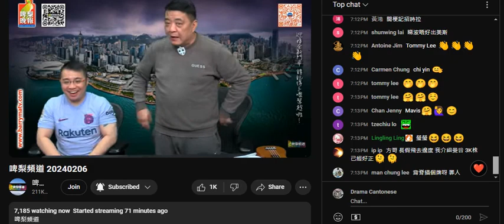20240206 啤梨晚報打女人偷錢賊林匡正鳩吹借嚟件波衫係自己扮多衫，件衫窄到仆街，成日扯衫，企起縮晒肚都窄身，連扯幾次，坐係度都吱晒啲賤肉又要成日扯